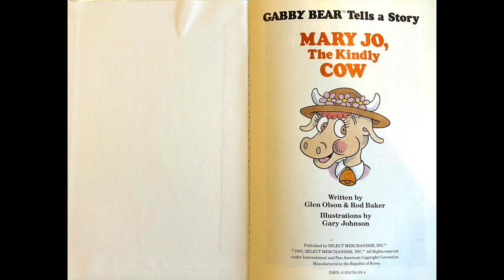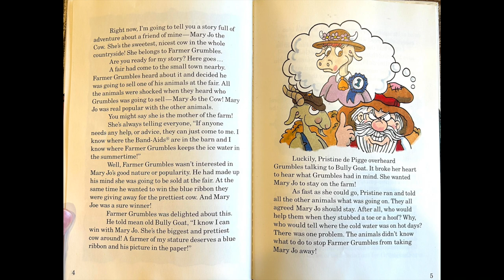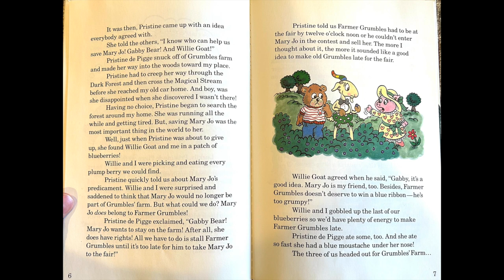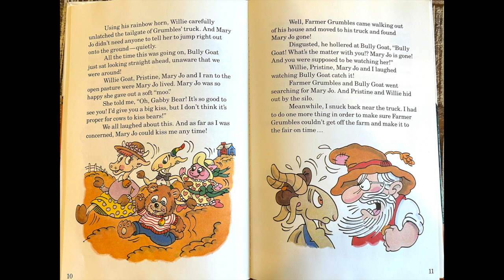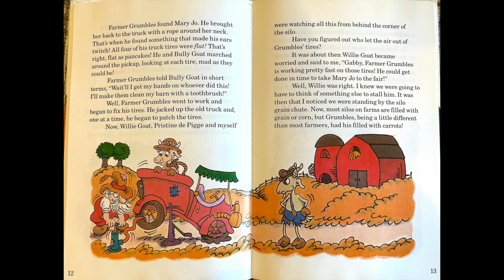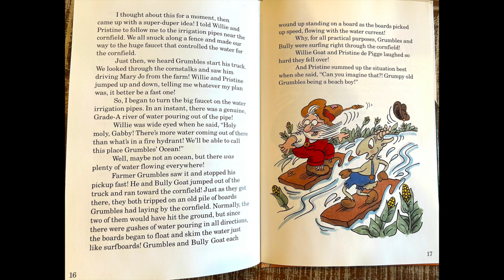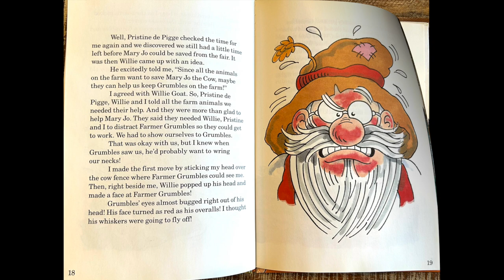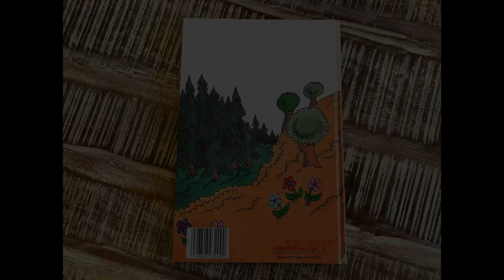Gabby Bear Tells a Story - Mary Jo, The Kindly Cow (1985 Select Merchandise, Inc.)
The last of Gabby Bear’s 10 stories released.
Mary Jo, The Kindly Cow
Written by: Glen Olson & Rod Baker
& Illustrated by: Gary Johnson.
1985 Select Merchandise, Inc.
Enjoy this unique, hard to find rarity.
(Fun Fact: Gabby was performed by Dick Beals, best known for his roles as Speedy Alkaseltzer, Gumby, & Davey in Davey & Goliath)